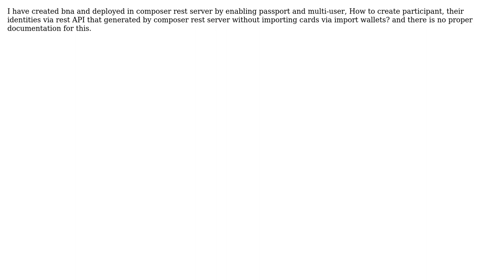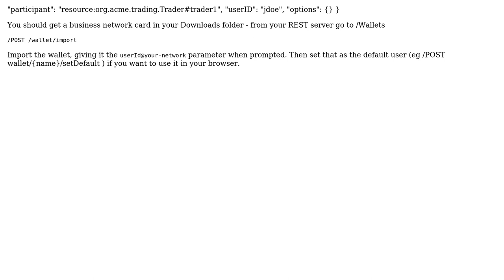How to create participant , there identities via rest api that generated by composer rest server...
How to create participant , there identities via rest api that generated by composer rest server without importing cards via /importwallets?

With thanks & praise to God, and with thanks to the many people who have made this project possible! | Content (except music & images) licensed under CC BY-SA | Music | Images & others | With thanks to user user3739891 user Paul O'Mahony and the Stack Exchange Network Trademarks are property of their respective owners. You are responsible for your own actions.